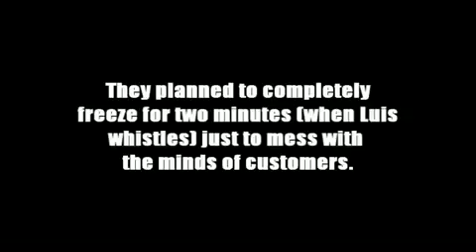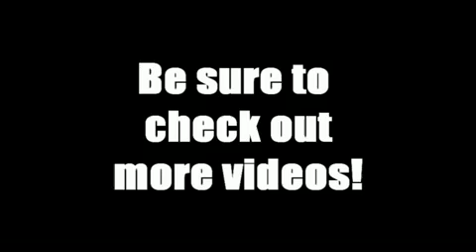Freezing at Wal-Mart Prank! (HD)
Freezing at Walmart and Movie Stop. Similiar to what we did at 7 Eleven but a little different.. Edited by Trevor Hatfield